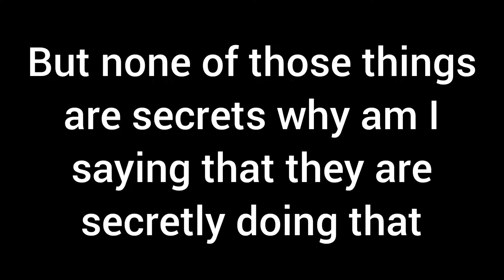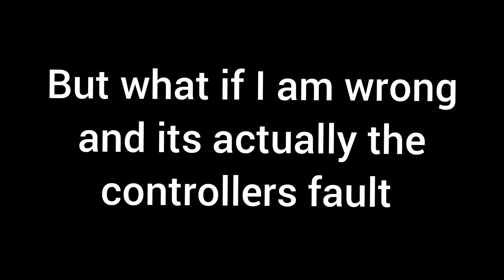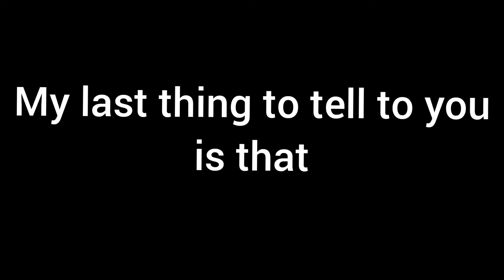Xbox Is Downgrading Your Xbox One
My Theory About Xbox